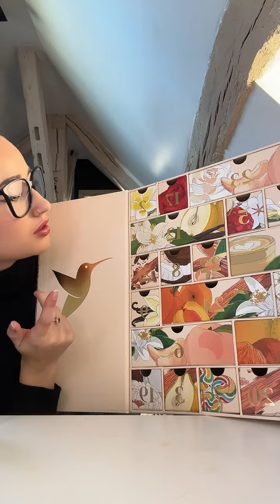One day, one box n*2 :) n’hesitez pas à me suivre sur insta : ig : vanilla_bey